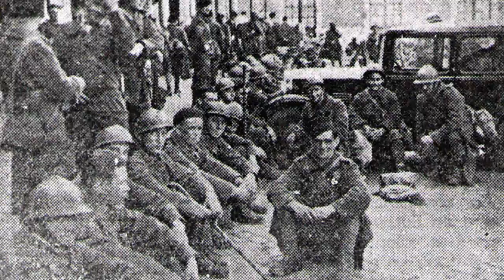Combats de Voreppe Juin 1940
Le 93e régiment d’artillerie de montagne vous replonge dans les combats de Voreppe en juin 1940 avec cette vidéo de reconstitution historique. "L'artillerie française stoppe alors l'offensive allemande" 🇫🇷🎥📽